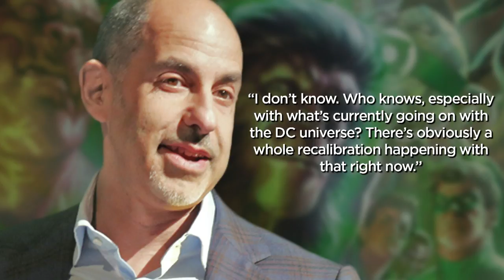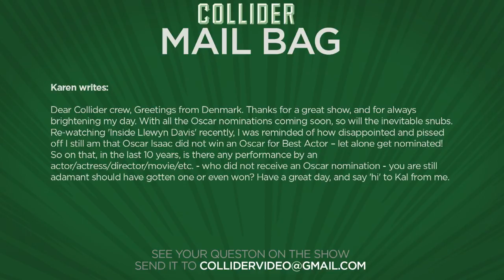Black Widow Film To Take Place Before Infinity War? - Movie Talk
On this episode of Collider Movie Talk (Thursday, January 11th, 2018) Mark Ellis, Joelle Monique, John Rocha, Wendy Lee discuss the following:

1) Black Widow movie finally hits development with writer Jac Schaeffer

2) ‘All the Money in the World’ Reshoots Reveal Huge Pay Disparity between Wahlberg and Williams

3) Opening This Week

4) John Williams Confirmed to Score ‘Star Wars: Episode IX’

5) Green Lantern Corps Movie Still in Development After DC Shake-Up According to David Goyer

6) Mail Bag

7) Live Twitter Questions

A standalone Black Widow film has finally reached the development stages with Variety reporting that is a script is being penned by writer Jac Schaeffer. Sources for the trade say the movie is still very early in development, as the film has no greenlight.” But naming a writer is the closest the studio has come to moving forward on a standalone pic. The report also states Marvel Studios head Kevin Feige met with several potential candidates to write the film before choosing Schaeffer. No release date has been targeted at this time.

Late last year, All the Money in the World made a mad scramble to do reshoots that would remove Kevin Spacey from the movie in order to replace him with Christopher Plummer. Now, according to USA Today, Mark Wahlberg was paid $1.5 million for his participation while co-star Michelle Williams only got an $80 per diem that added up to $1,000.

AGREE/DISAGREE

John Williams has scored 8 out of the 10 Star Wars movies that were released in theatres and now it’s officially official -  he’ll return to finish out the Skywalker Saga. Variety reports via Film Music Reporter that he is set to score J.J. Abrams’ Star Wars: Episode IX with Williams saying that he would very much like to complete the Saga he started, way back in 1977.

It was just a year ago when we learned that Batman Begins and Man of Steel screenwriter David S. Goyer was hired on to write the script for DC and Warner Bros.’ Green Lantern Corps alongside writer Justin Rhodes, but not much else has been revealed since.  Now Goyer is offering an update.

MAIL BAG